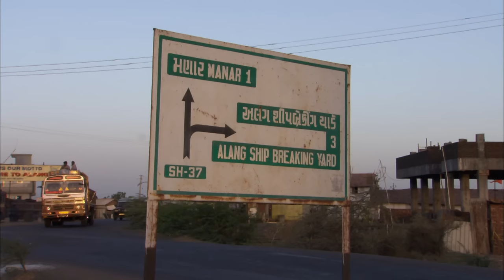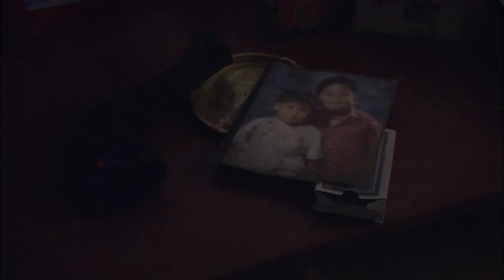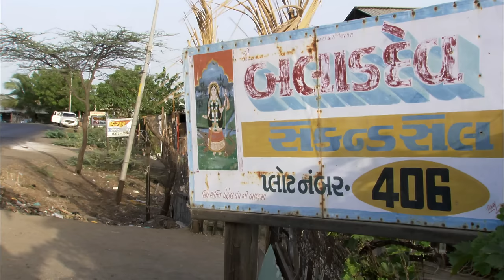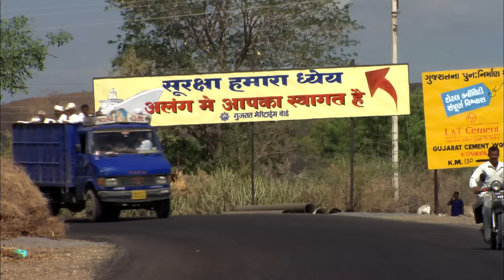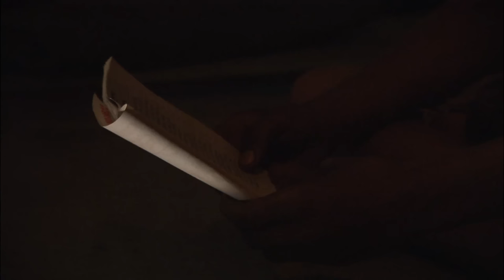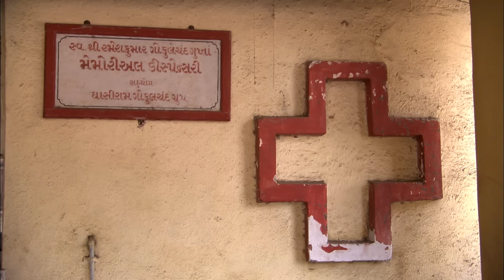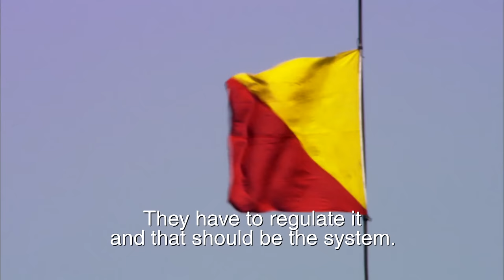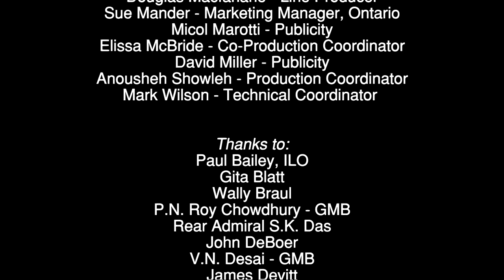Shipbreakers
As visually mesmerizing as it is compelling, Shipbreakers takes the viewer into the heart of Alang, India, a vibrant shantytown where 40,000 people live and work in the most primitive conditions.

Since the early '80s, the rusting hulks of thousands of the world's largest ships have been driven onto the remote beaches of Alang, off the Arabian Sea, to be dismantled, piece by piece. Sold for scrap, the ship owners rarely bother to abide by the UN Basel Convention, which bans shipments of transboundary waste. One worker a day, on average, dies on the job, some from explosions or falls, but many will contract cancers caused by asbestos, PCBs and other toxic substances.

Shipbreakers vividly captures both the haunting beauty of the ships and the deplorable conditions of the workers--in an unforgettable portrayal where Third World ingenuity meets 21st century global economics.

Directed by Ed Barreveld, Ted Biggs and Michael Kot - 2004 | 73 min